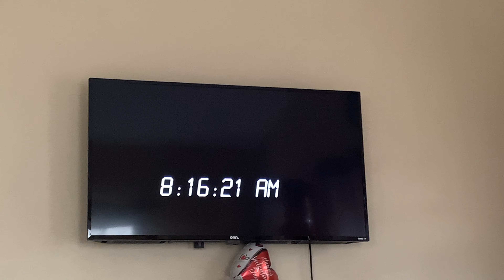Birthday Prep| Mini Vlog! (Nails,Photoshoot & More)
Thank you all so much for watching!!! If you enjoyed the video make sure you share it with someone.